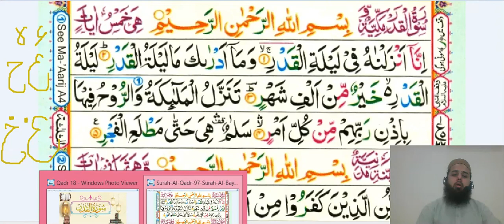Surah tul Qadr By Qari Arslan Butt